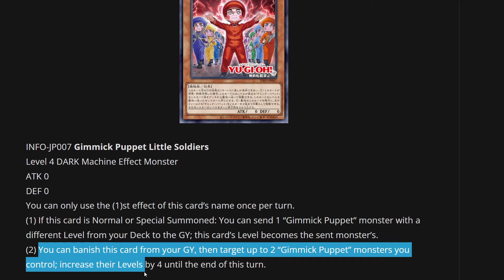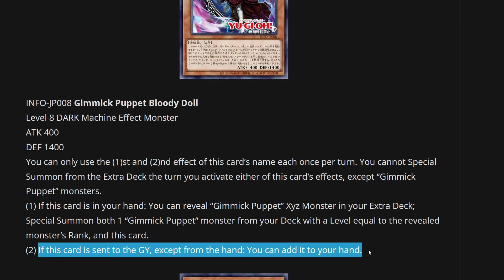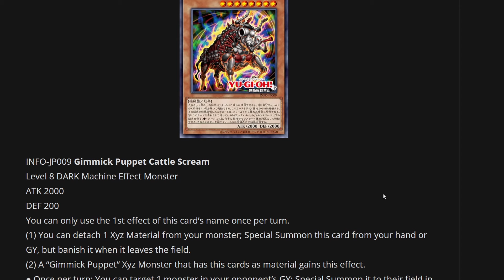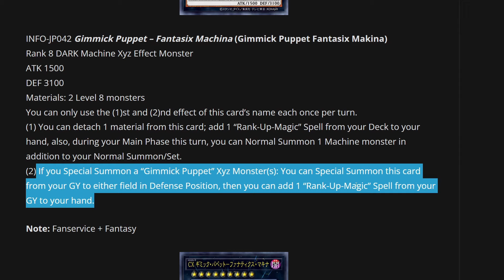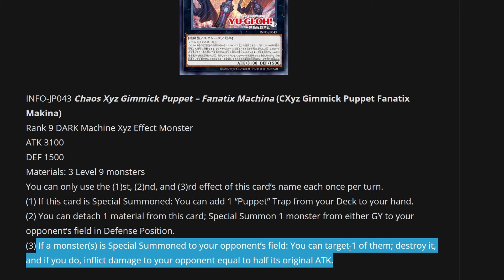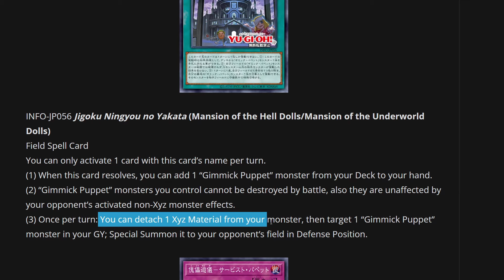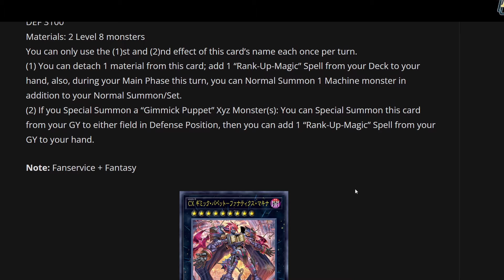FINALLY! NEW GIMMICK PUPPET SUPPORT REVEALED | Yu-Gi-Oh!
Wow after a long period there's finally some support! Let me know what you guys think!

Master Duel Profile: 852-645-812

There are more deck profiles on the way, so I hope you guys stay to watch!